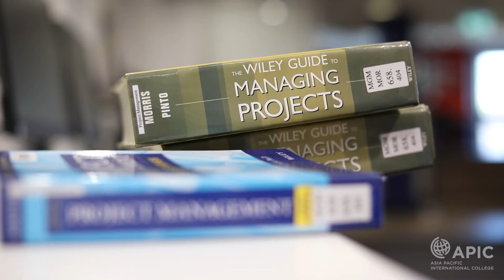APIC Master of Business administration and Projects Management or Master of Business Administrationn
At APIC you can study Master of Business administration and Projects Management or Master of Business Administration without having your work and life balance disrupted. Study - work - engage - succeed!